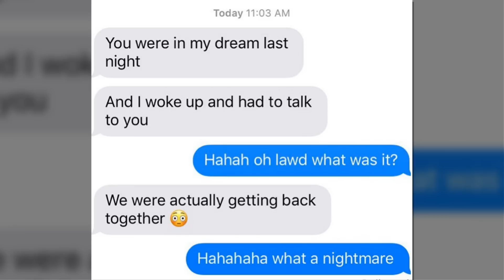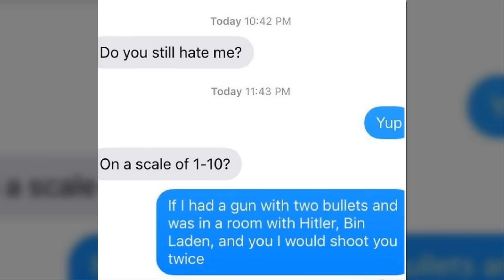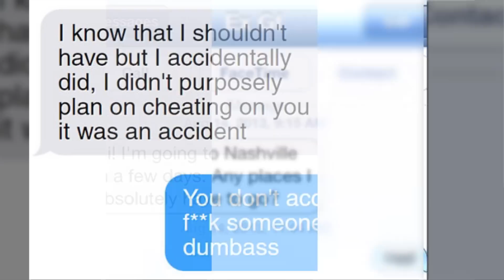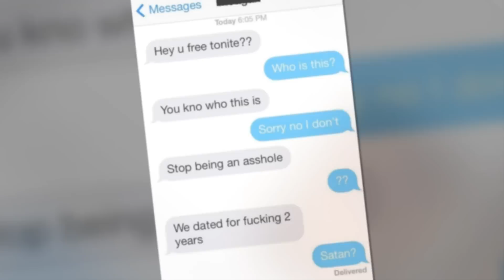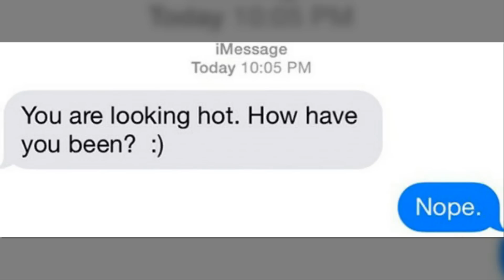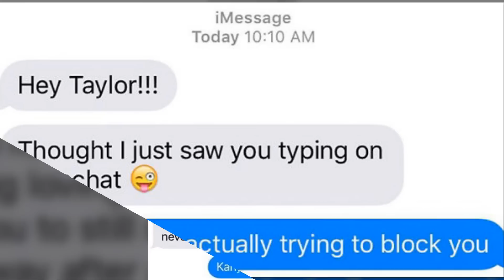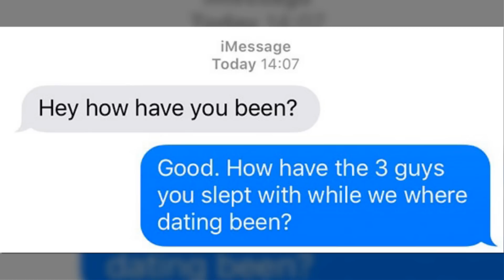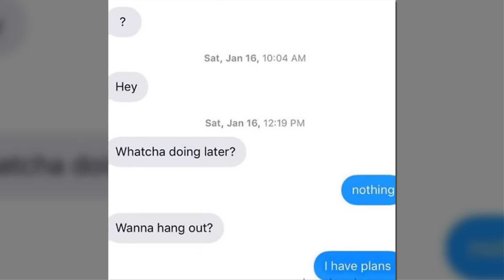The Most Brutal Responses To Ex Texts